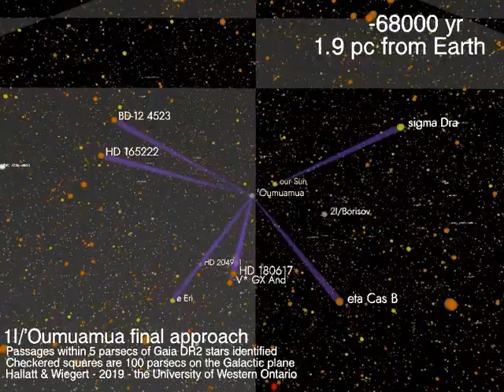Simulated view of arrival of interstellar asteroid ‘Oumuamua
Simulated view of the arrival of interstellar asteroid ‘Oumuamua at our Solar System through our Milky Way galaxy.